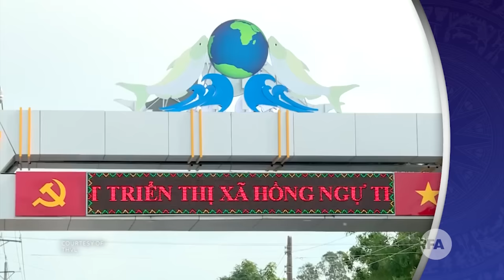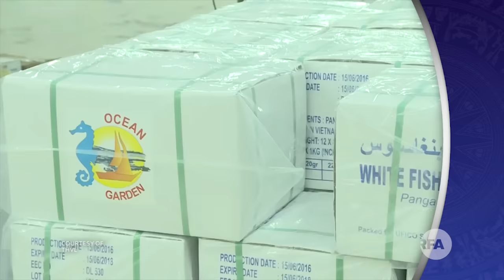TIN NGẮN | Dự báo cá tra xuất khẩu của Việt Nam | RFA Vietnamese News